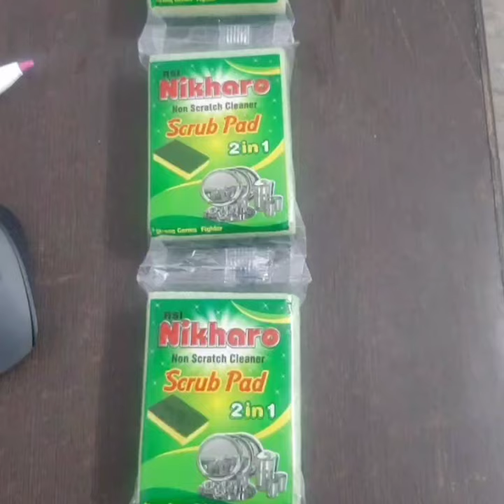Body scrubber & kitchen all items. Available on wholesale price contact.. Al qawi manufacturers